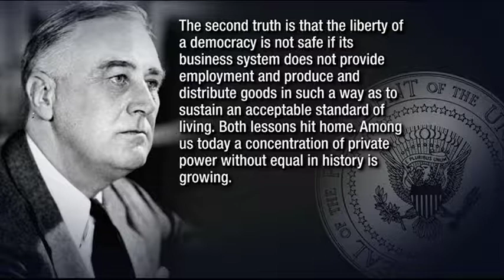New Book About FDR’s Last 100 Days (Part 2)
Part two of the RFL interview with David Woolner about a new book chronicling President Franklin Roosevelt's last 100 days.